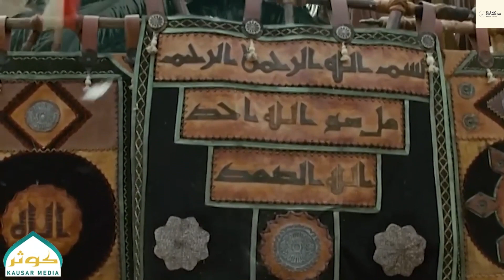Mukhtar Nama Episode-38 in urdu (Full-HD)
Mukhtar al-Thaqafi's revenge for Karbala,

Mukhtar Thaqafi is a Shia Muslim leader who set up a movement in 686 A.D in the town of Kufa to avenge the martyrdom of Imam Hussein (AS). Starring: Fariborz Arabnia, Reza Ruygari, Reza Kianian and Rahman Baqerian, 'Mokhtarnameh' is the sixth TV series directed by Mirbaqeri. The series, which took five years to complete, includes 40 episodes and is produced by Sima Films. The story reviews the events leading to the martyrdom of the Imams and ends with the adolescence of Mokhtar. The film also deals with 16 years of Mokhtar's life and includes the death of Mo'awiyah, the succession of Yazid ibn-Mo'awiyah, and the events leading to Ashura and whatever related to the uprising of Mokhtar until his and his companions' martyrdom.

When Yazid I, the second Umayyad Caliph, took power in 680, some Muslims in Iraq were dissatisfied with their government, and the hereditary succession of men they saw as usurpers of rights.

The rebellion which broke out in 686 CE, under the reign of Abd al-Malik ibn Marwan, was supported by the faction of Muslims. Al-Mukhtar led the rebellion, which was launched from Kufa, in present-day Iraq. It is known that he was rebelling on behalf of Ali's son Muhammad ibn al-Hanafiyyah, after Husayn ibn Ali was killed at the Battle of Karbala. Al-Mukhtar was in prison whilst the Battle of Karbala was taking place. After he was out of prison, he found out about what happened in Karbala and set out to avenge the death of the grand son of Muhammad.

Al-Mukhtar caught many of the men that killed Husayn ibn Ali and his companions in the Battle of Karbala but was later killed by the forces under the command of Mus'ab ibn al-Zubayr outside of Kufa in April 687, and many of his followers were killed in the subsequent repression as well.

The majority of the belief according to the records was that Al-Mukhtar's struggle was not a revolution for power rather it was to avenge the oppression and killing of the Household of Muhammad. He found and killed the men that had killed or helped in the killing of the Household of Muhammad. At the moment he was about to be sentenced and killed by a governor of Yazid, he said that he had not finished a task which Ali had said he will be doing and so no one can kill him and in an interesting sequence he was saved.

The grave of al-Mukhtar can be found within Masjid al-Kūfa in Kūfa, Iraq...